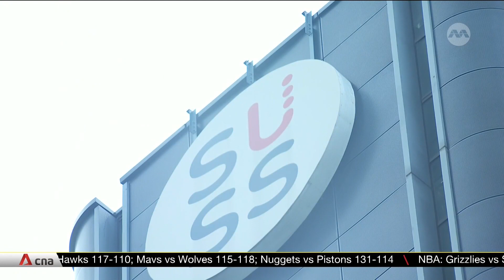Family Justice Courts sets up three specialist divisions focusing on vulnerable parties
The Family Justice Courts has established three specialist divisions focusing on vulnerable parties. Specialised judges will hear cases involving youths, protection orders and maintenance orders. Marking the opening of the new legal year, Chief Justice Sundaresh Menon also shared updates from a committee set up last year to look into ethics and professional standards. Meanwhile, there are also efforts to help with the mental well-being of public prosecutors. The Attorney-General's Chambers has established a team with its own in-house psychologist.